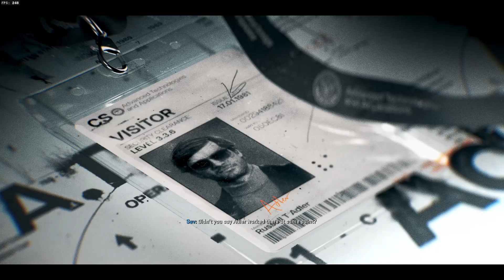Revo Plays COD BO6 Campaign - Part 4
More content like this coming soon.
You can also see live stuff from me at Twitch.tv/revolution9oo